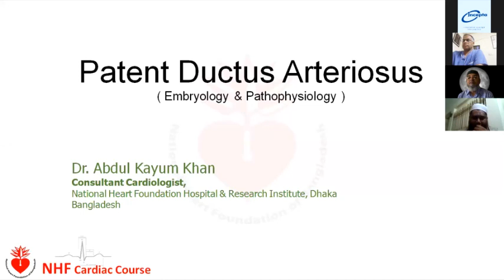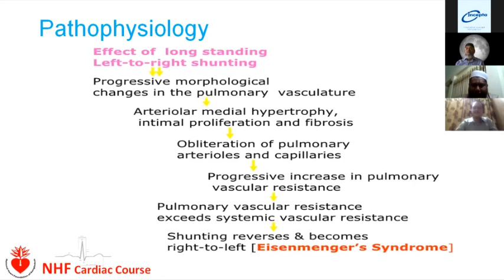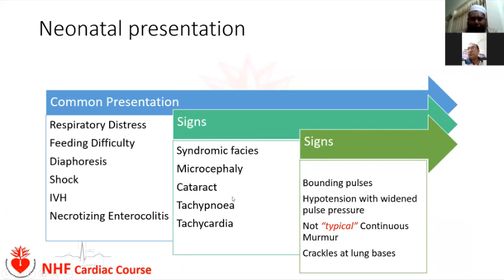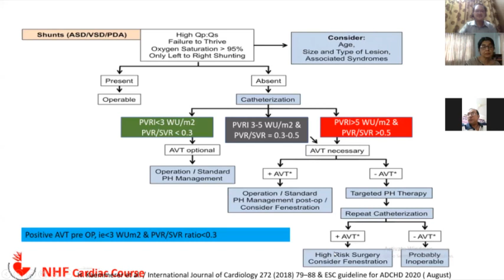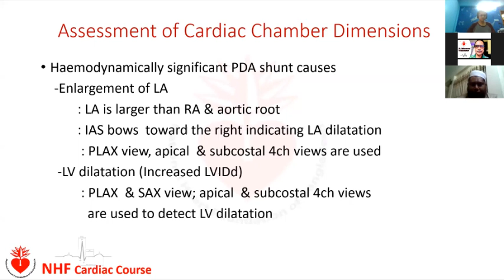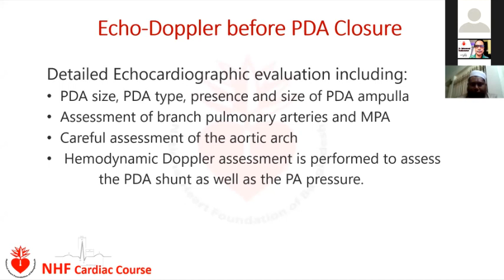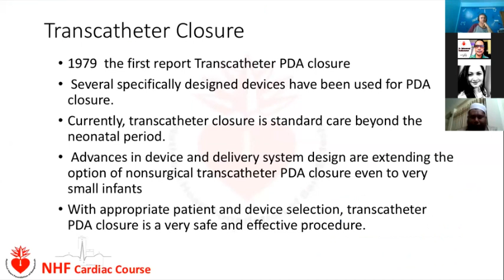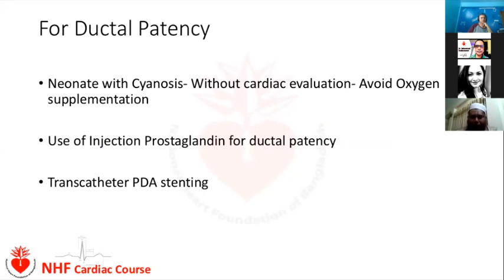NHF Cardiac Course Lecture no:13 Patent Ductus Arteriosus